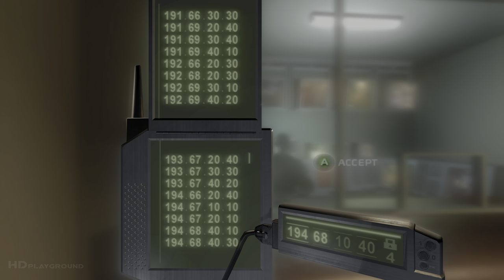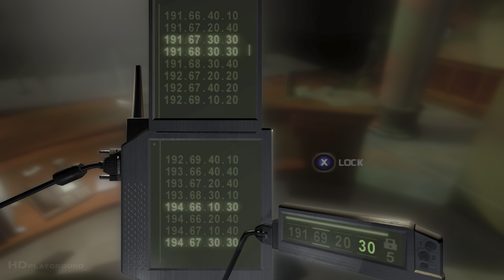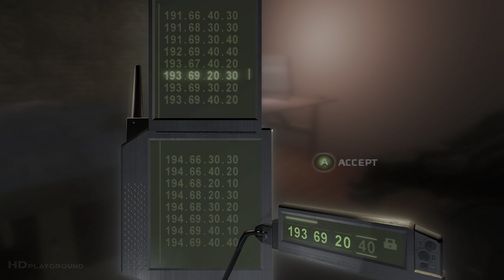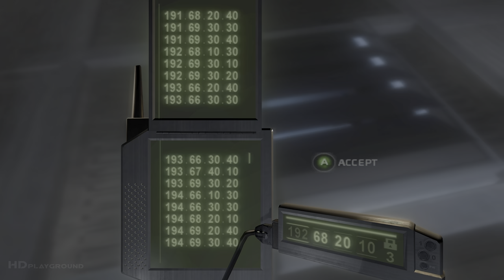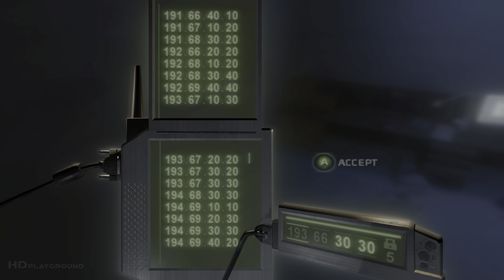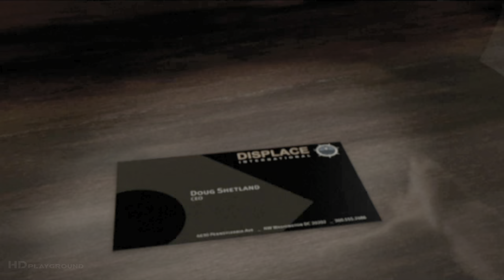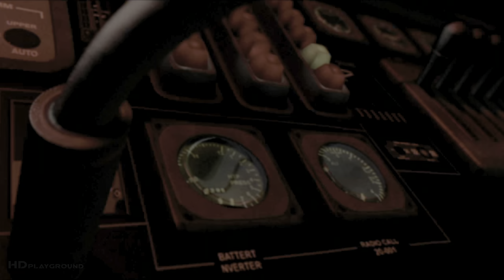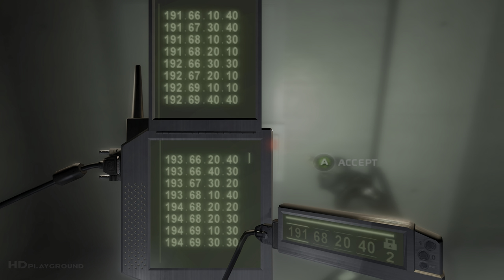Splinter Cell Chaos Theory FULL GAME Walkthrough [EXPERT 100%] (XBOX SERIES X) No Commentary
What if an algorithm could crash the stock markets, black out New York, and hijack ballistic missiles? THIS IS 2007. THIS IS REALITY. The one programmer who has the key to this algorithm has vanished. Find him at any cost. Bring the battle closer to the enemy - bring it to their soil before the chain of chaos becomes unstoppable. You are Sam Fisher. You are a Splinter Cell.

In June 2007, tensions are running high between China, North Korea, South Korea, and Japan due to Japan's formation of an Information Self Defense Force (I-SDF). Considering this to be a violation of Article 9 of the post-World War II Constitution and blaming the I-SDF for information warfare attacks against their countries, Chinese and North Korean forces establish a blockade in the Yellow Sea against Japanese shipping. As Japan is an ally of the United States and, by extension, the NSA's Third Echelon, the US Navy dispatches an advanced warship, the USS Clarence E. Walsh (CG-80), to the Yellow Sea, with hopes that China and North Korea will back down.

►TIMESTAMPS
(0:00) Lighthouse
(31:06) Cargo Ship
(01:01:15) Bank
(01:32:40) Penthouse
(02:10:20) Displace
(02:35:55) Hokkaido
(03:07:06)  Battery
(03:37:01)  Seoul
(04:15:02) Bathhouse
(04:55:37) Kokubo Sosho